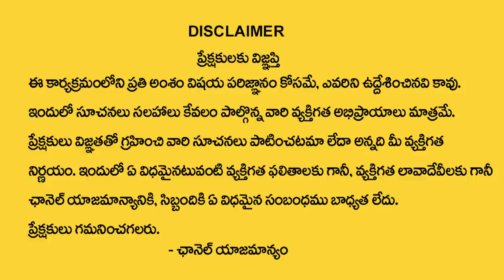Nittala Kiranmayi : ఈ మంత్రాన్ని 108 సార్లు జపిస్తే ఎంతటి కోరికైన..? | Ammavari Slokam | MY DESITNY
Watch► Nittala Kiranmayi : ఈ మంత్రాన్ని 108 సార్లు జపిస్తే ఎంతటి కోరికైన..? | Ammavari Slokam | MY DESITNY